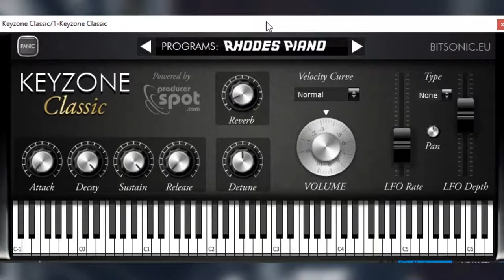Little Jesus - TQM (Piano Tutorial/Intro)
What are you doing here? Likes are up /(0_0/).